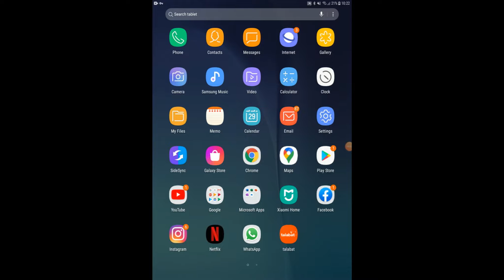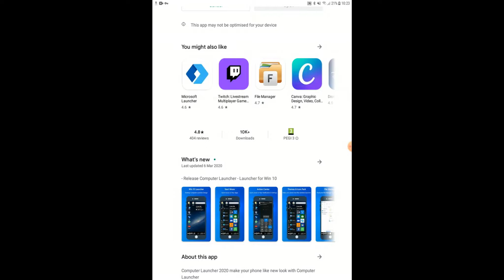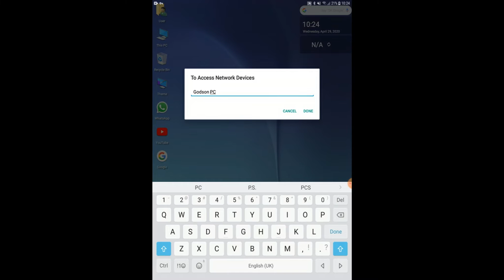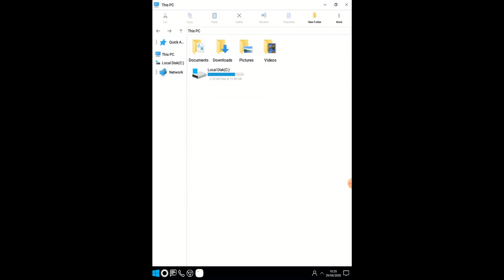HOW TO CHANGE YOUR MOBILE INTO COMPUTER TAMIL - HOW TO USE ANDROID MOBILE AS COMPUTER IN TAMIL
How to connect mobile internet to PC in Tamil -(via USB cable Without Any Software)
 apk format file in laptop & pc, how to install bluestaks software, how to install apps in bluestaks app player software, how to download bluestacks app player,  how to connect mobile camera to pc via wifi
 how to turn my android phone into a computer

How to use phone camera as webcam for pc via usb.

Results 1 - 48 of 5094‏ - How to use phone camera as webcam for pc via usb.

20‏/04‏/2019 - how to use phone camera as webcam for pc via usb.

How to change android mobile into windows pc no root.

Window on mobile,install window 7 on android mobile,no root,change your mobile into pc no root,how to change android mobile into windows pc no root,hind.

How to convert your android mobile into computer in tamil.

Khalil Mehmood · khalil · How To Convert Your Android Mobile Into Computer in Tamil Full Method.

How To Convert Your Android Mobile Into Computer in Tamil (Full Method) - Tamil.

How to connect mobile camera to pc via wifi.

Search for jobs related to How to connect mobile camera to pc via wifi or hire on the world's largest freelancing marketplace with 17m+ jobs.

How to install apps in bluestaks app player software.

Apk format file in laptop & pc, how to install bluestaks software, how to install apps in bluestaks app player software, how to download bluestacks app player,.

How to connect mobile internet to pc in tamil.

How to control your pc with your android phone.

How to control your pc with your android phone without internet · How to access your entire computer files and folders from your smartphone/mobile phone.

How to convert your android mobile into computer.

How to change your android mobile as computer mode.
How to change your android mobile as computer mode use in tamil..

How to change your mobile desktop mode in tamil.

How to change your mobile desktop mode in tamil / tech time tamil...

To change your android mobile as computer mode use.

Change your android mobile as computer mode use in.

To change your mobile computer mode in.

How to change your mobile computer mode in tamil.

To change mobile to computer in.

How to change mobile to computer in tamil.

To change mobile into computer in.

How to change mobile into computer in tamil.

Change mobile into computer in.

To convert your android mobile into computer in.

Convert your android mobile into computer in.

Change your mobile computer mode in.